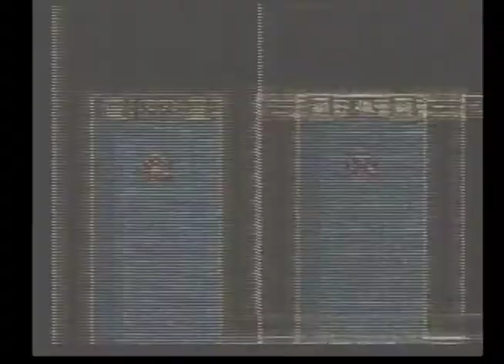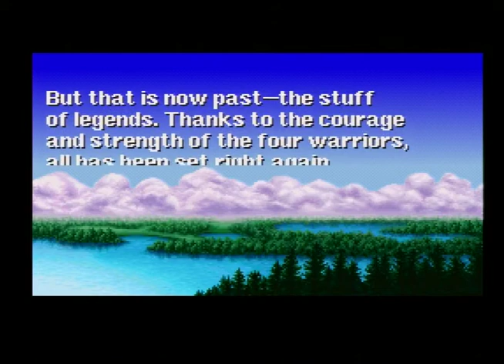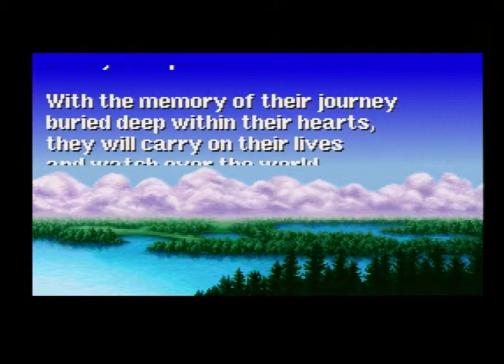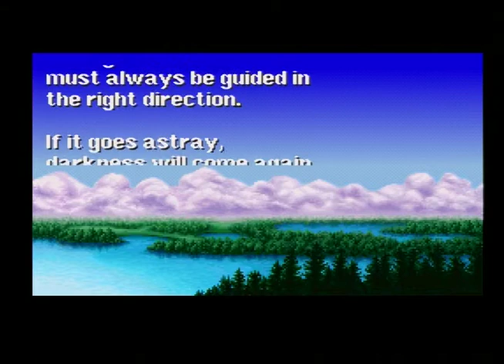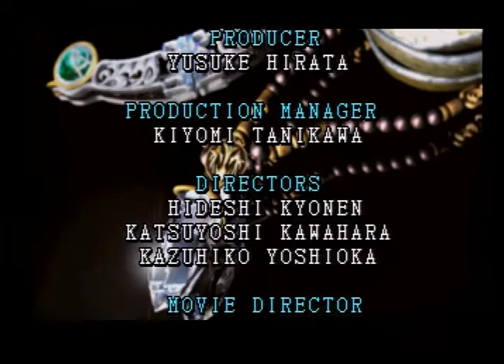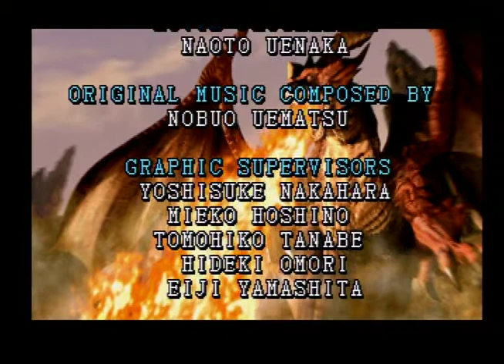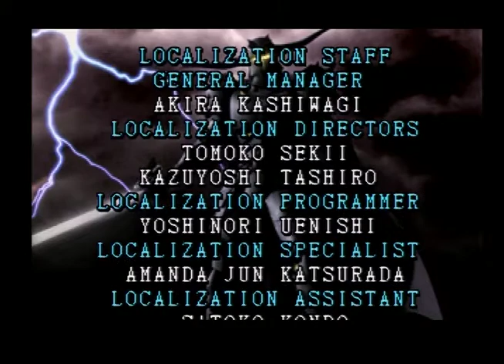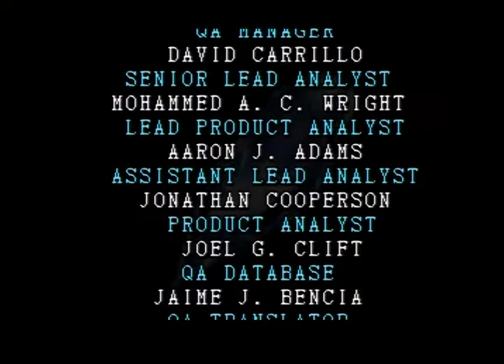Final Fantasy (PSX) - 19 - Chaos Shrine - The End!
The Final Dungeon!
It's a long run through the Chaos Shrine, obtaining great gear and skills, as I make my way deep through the past in order to take on the penultimate foe of Final Fantasy - Chaos!

With the team as strong as they are, the outcome might be a bit easy to guess...

Up next - Final Fantasy I for the Game Boy Advance!
Recorded on a PSX-5000 series running through S-Video